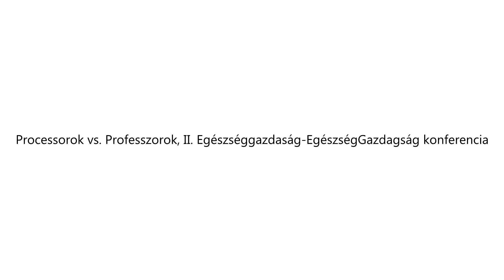Okos egészségügy: Alternatív meghajtású járművek hatása az egészségre, Jedlik Ányos Terv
Lenner Áron Márk belgazdaságért felelős helyettes államtitkár, NGM

Processzorok vs. Professzorok
A Heim Pál Alapítvány II. Egészséggyazdaság - EgészséggazdaGság Konferenciája
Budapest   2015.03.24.